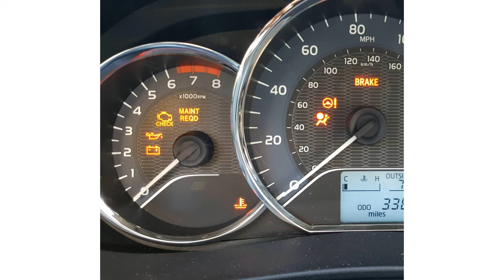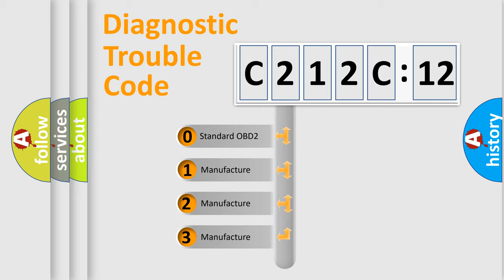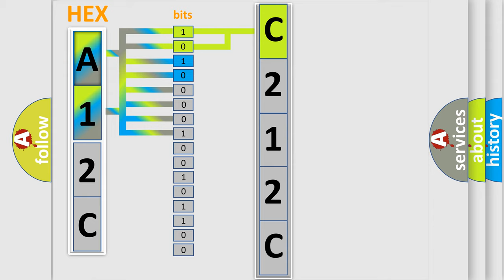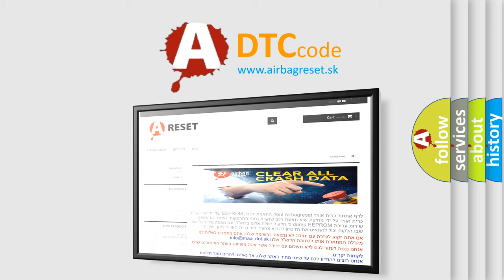DTC cadillac C212C-12 Short Explanation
Contents:
0:21 Basic DTC analysis according to OBD2 protocol standard.
1:48 Insight into programming
2:58 A diagnostically understandable description of the Diagnostic Trouble Code
3:05 Basic error definition

Make:
Chrysler
Code:
C212C 12
Definition:
Open in D Squib Circuit
Cause:
Steering wheel pad (D squib)Spiral cableAirbag sensor assemblyWire harness
Failure Type: